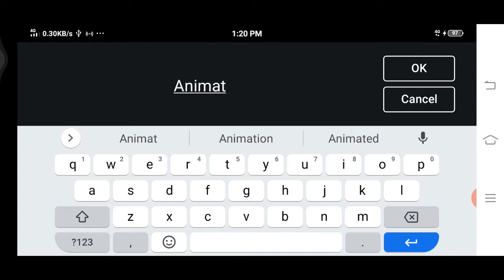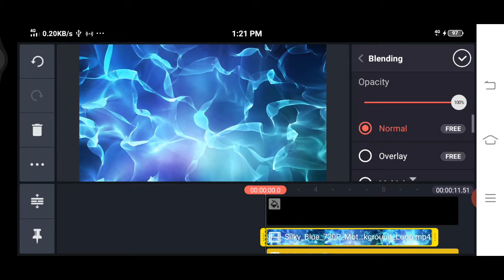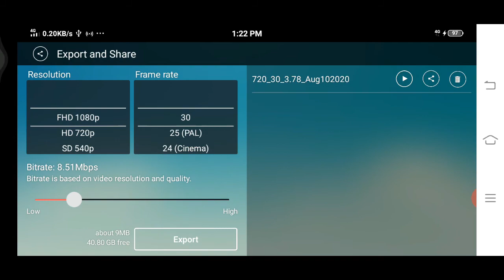kinemaster sky blue motion text editing tutorial 2020 | SEO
Kinemaster Tutorial
text effect
text animation